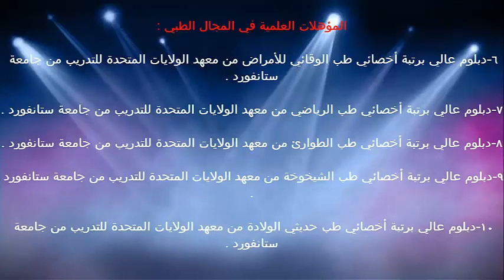تأثير البلوغ المبكر على البنت / الدكتور د.خالد بن سعود الحليبي اخصائي الطب الوقائي للأمراض